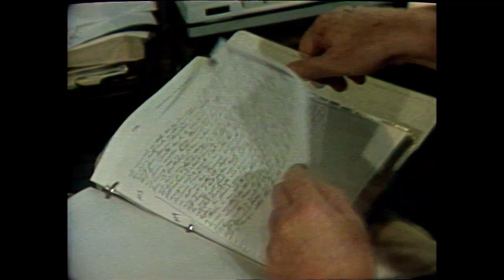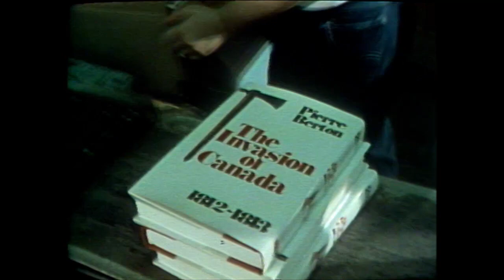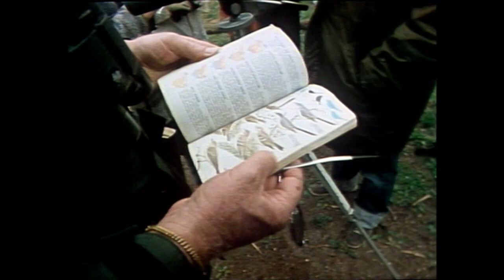The Invasion of Pierre Berton (1981) - the fifth estate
Writer Pierre Berton takes the fifth estate host Eric Malling on a tour of his estate, office and childhood home  in advance of the 1981 release of “Flames Across the Border” the sequel to his bestseller “The Invasion of Canada.”

the fifth estate is celebrating our 40th season and we are taking a look back at some of the people and places we have featured on the program.

To celebrate our 40 years on the air, we’re doing something we’ve never done before : turn the cameras on ourselves. Join us on Secrets of the fifth estate. Tune in Thursday April 9th at 9 PM on CBC Television.